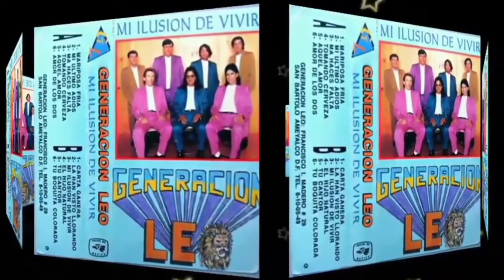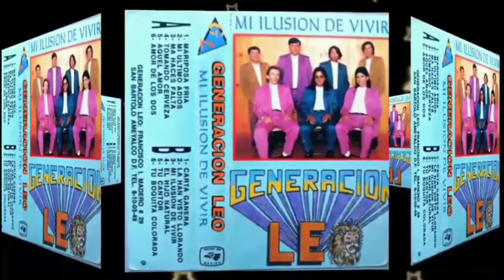Generacion Leo - Mi Ilusion de Vivir - Disco de 1994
1ra producción de generacion leo año 1994